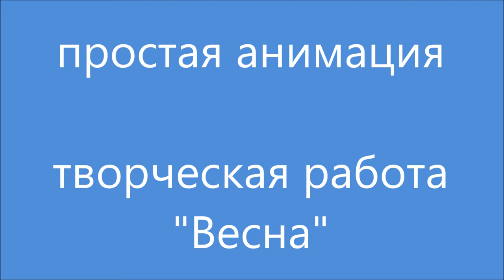Весна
"Простая анимация" \ Садриева Анна
Город Пушкин

Первая самостоятельная работа Анны, кропотливая подготовка длилась 3 месяца, снимали фильм 7 часов